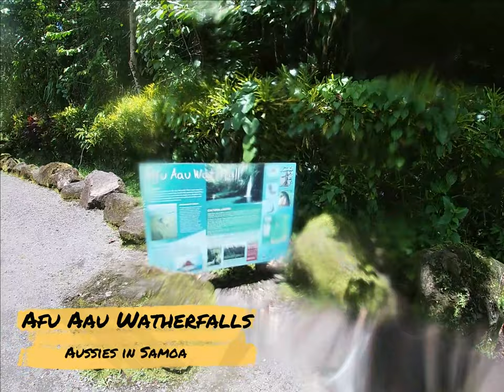Aussies in Samoa at Afu Aau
One of our favourite places to go in Savaii Afu Aau, here is some video stills and drone footage of a beautiful waterfall.